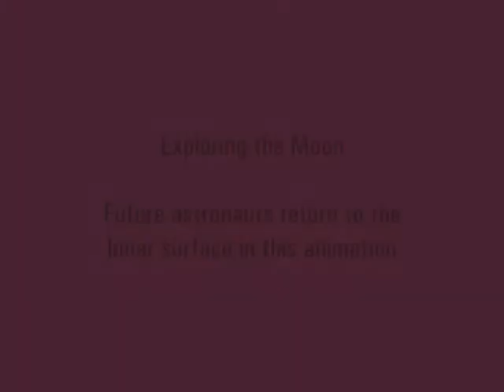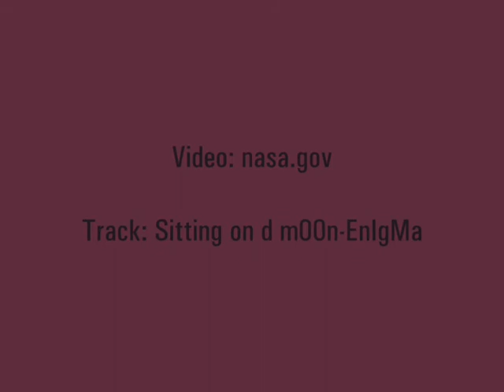sitting on the moon-Enigma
Exploring the Moon-Future astronauts return to the lunar surface in this animation... Enigma's Sitting on d m00n.